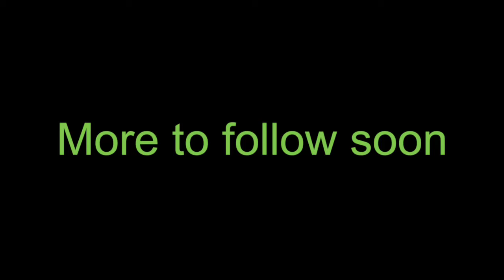1 January 2020